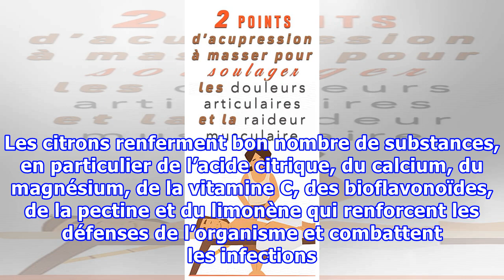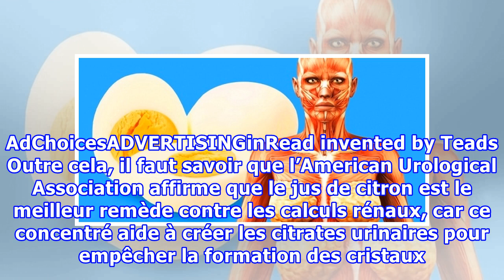Buvez CECI au lieu des pilules si vous avez l’un de ces 6 problèmes…Un résultat étonnant !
Les citrons ont beaucoup de propriétés bienfaisantes pour la santé qui sont reconnues depuis des siècles. Les deux principales sont d’une part leur puissante action anti-bactérienne et antivirale, et d’autre part leur efficacité pour stimuler le système immunitaire. il est également utilisé dans les régimes, car le jus de citron est également digestif et est un bon dépuratif pour le foie. Les citrons renferment bon nombre de substances, en particulier de l’acide citrique, du calcium, du magnésiu...